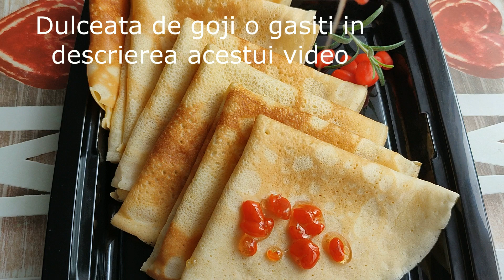Clatite moi, pufoase, gustoase cu kefir (pancakes with kefir)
2 oua (eggs)
2 linguri de zahar (sugar)
vanilie (vanilla)
1/2 lingurita sare (salt)
500 ml Chefir (kefir)
200 ml apa fierbite (hot water)
1/2 bicarbonat de sodiu (Sodium bicarbonate)
4 linguri de ulei (oil)
300 g faina (flour)